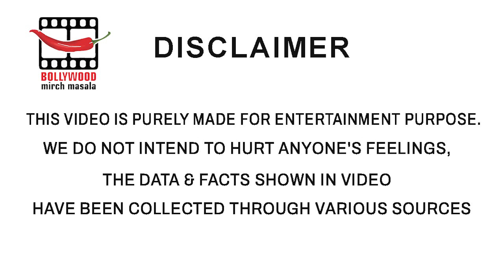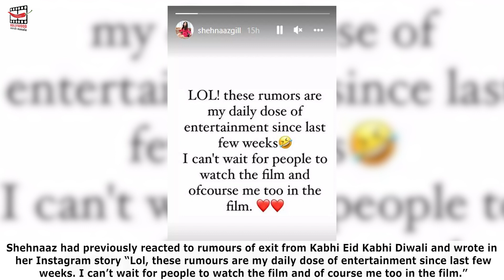Shehnaaz Gill Gets Annoyed When Asked About Dating Rumours With Raghav Juyal.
Shehnaaz Gill, whose mostly known for her candid and joyful persona recently lost cool at an event. Shehnaaz was snapped recently at the airport with her Kabhi Eid Kabhi Diwali co-star Raghav Juyal.